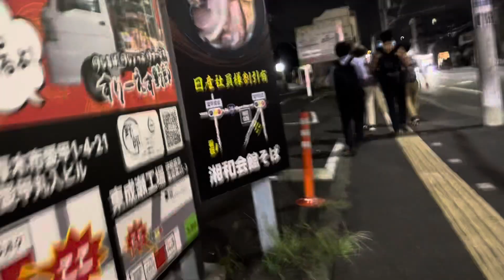夜の愛甲石田1 2023/08/23